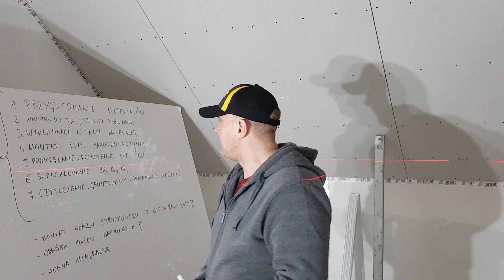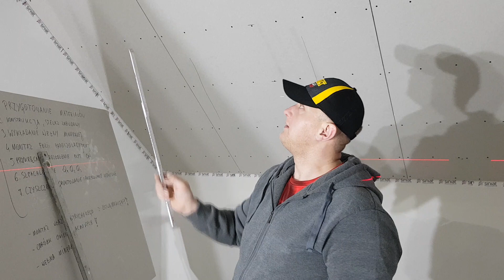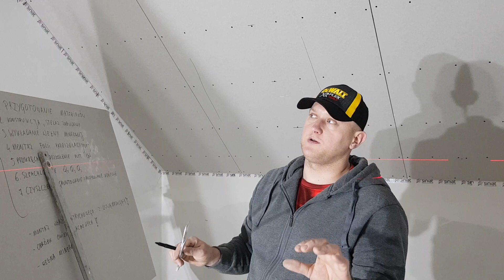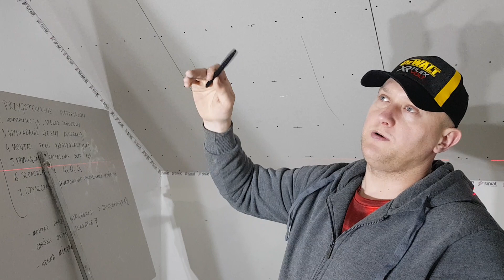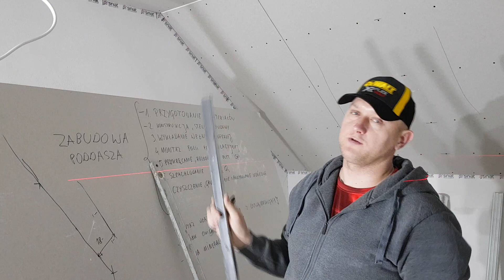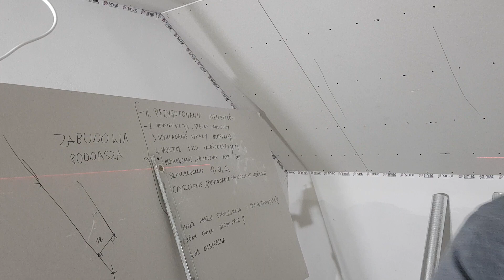Jak zrobić zabudowę poddasza?, etap 2...konstrukcja pod płyty gk, i parę słów o wełnie.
Kolejny odcinek o tym jak zbudować poddasze, z jakich materiałów korzystać,  jaki laser kupić by w łatwy sposób zrobić tą zabudowę...